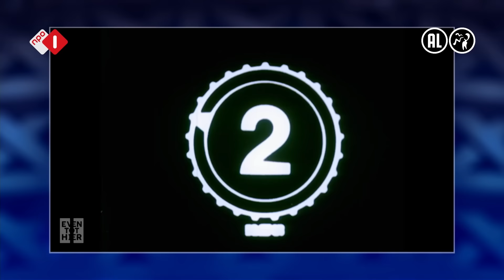De NPO promo | Even Tot Hier | Seizoen 12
De NPO is Even Tot Hier vergeten in haar promo; Niels is er kapot van.

Niels van der Laan en Jeroen Woe maken op geheel eigen wijze en in een razend tempo een samenvatting van de week die achter ons ligt. Samen met de Miguel Wiels band, een verrassende artiest én een simpel liedje over een best wel ingewikkeld onderwerp.